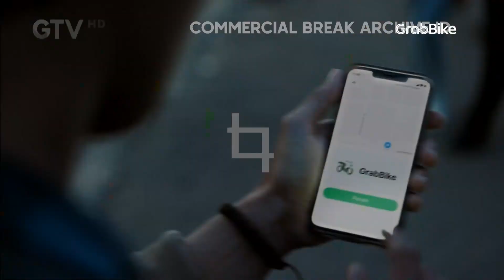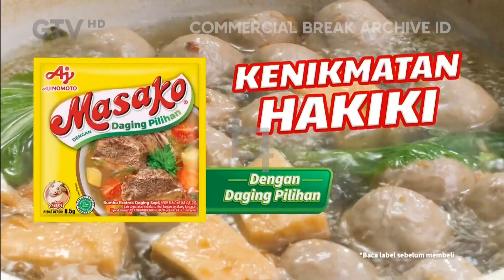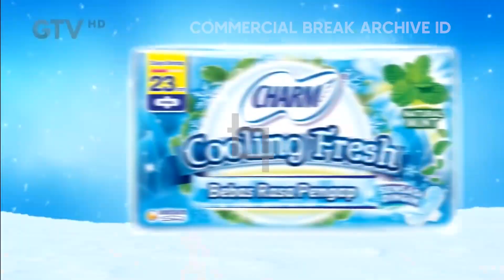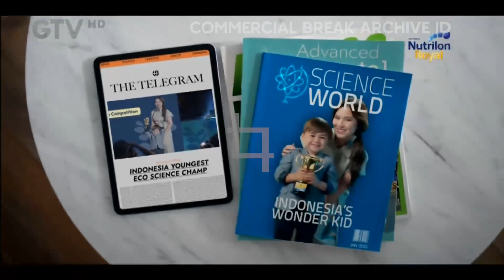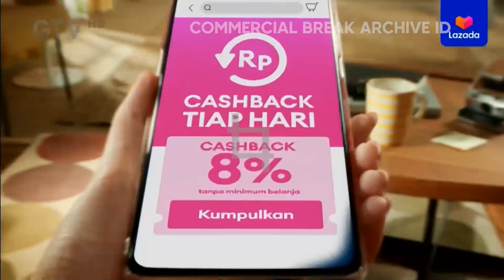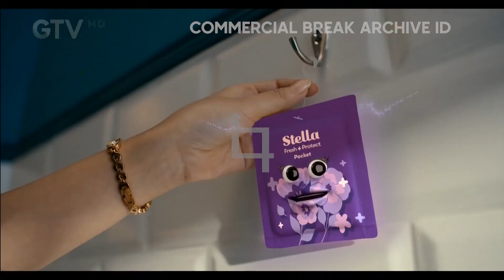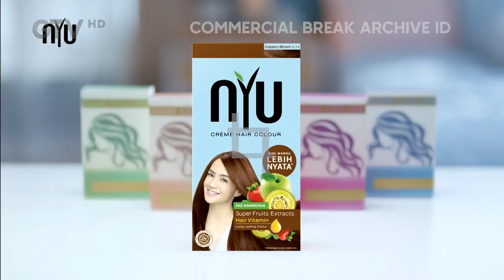GTV HD - Jeda Iklan pada saat Spongebob Squarepants (21 Februari 2023, 09:58 WIB)